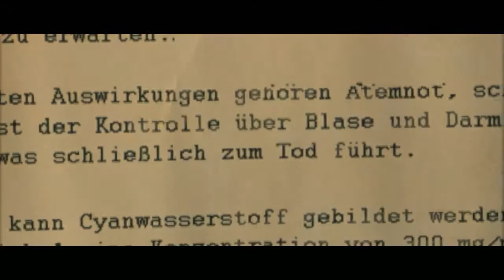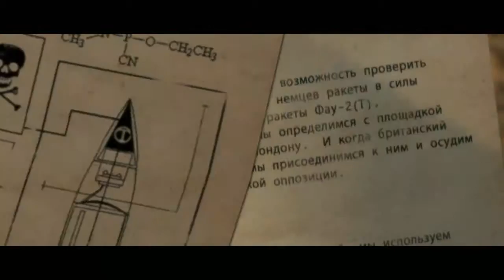Snipps like pros- Sniper Elite 2 pt.12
Been a while since i uploaded this but we face it with absolute skill and dignity,its on the hardest difficulty remember.